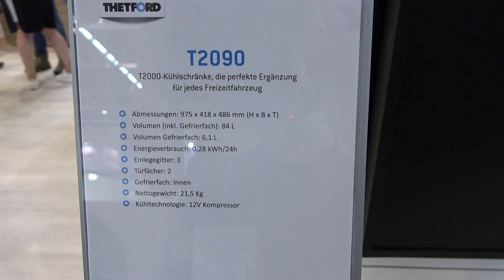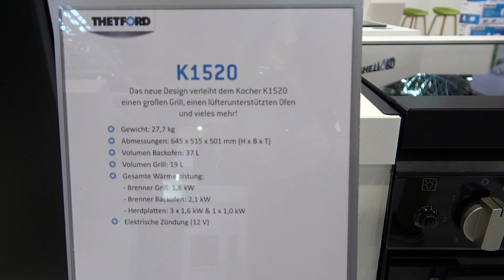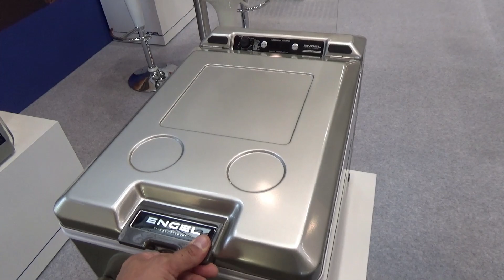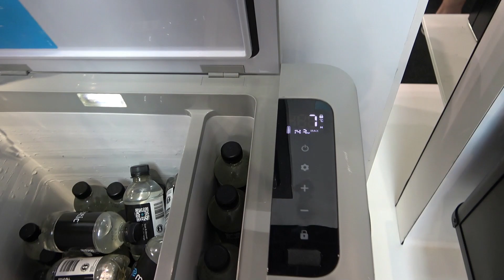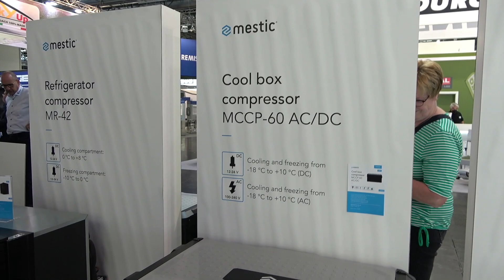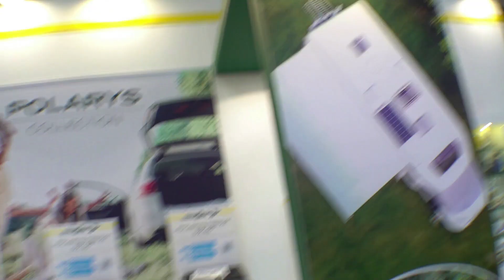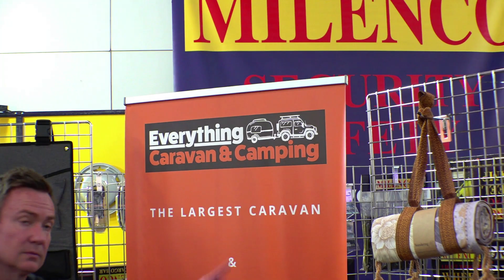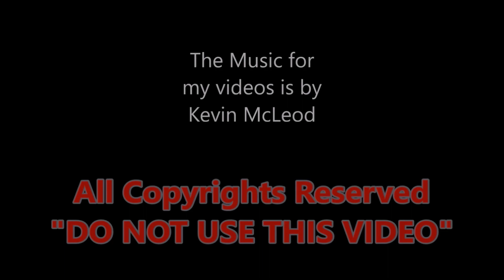Fridges for campers 2023